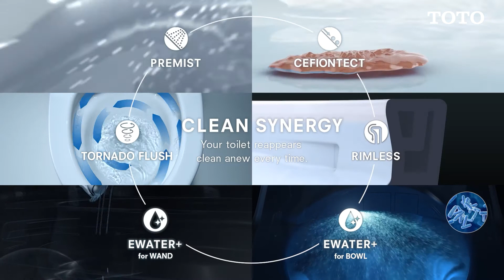โถสุขภัณฑ์ พร้อมฝารองนั่งอัตโนมัติ TOTO WASHLET C2 (TCF23460ATH)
✅ ดีไซน์แบบซ่อนสาย (สายน้ำดีและสายไฟ)
✅ EWATER+ จะถูกส่งออกมาล้างก้านฉีดชำระ ช่วยลดแบคทีเรียและเชื้อโรคโดยไม่ใช้สารเคมี
✅ มีลมเป่าแห้ง สามารถปรับอุณหภูมิได้ ช่วยลดการใช้กระดาษชำระ
✅ สามารถปรับอุณหภูมิของน้ำในการฉีดชำระได้
✅ ก้านฉีดชำระสามารถเคลื่อนไหวขึ้น-ลง เพื่อการทำความสะอาดที่หมดจด
✅ สามารถปรับความแรงของน้ำในการฉีดชำระได้
✅ ฝารองนั่ง สามารถปรับอุณหภูมิได้ มอบความอุ่นสบายในทุกครั้งที่ใช้งาน
✅ ระบบกำจัดกลิ่นภายในโถสุขภัณฑ์ทำงานอัตโนมัติในระหว่างการใช้งานทุกครั้ง หมดกังวลเรื่องกลิ่นไม่พึงประสงค์
✅ สามารถควบคุมฟังก์ชันต่างๆ ได้อย่างง่ายดายด้วยแผงควบคุมด้านข้าง
✅ ละอองน้ำฉีดพ่นเคลือบบนพื้นผิวของโถสุขภัณฑ์ก่อนการใช้งาน ช่วยลดการเกาะติดของคราบสกปรก
✅ การเคลือบพื้นผิวของสุขภัณฑ์ให้มีความเรียบลื่น ลดการเกาะติดของคราบสกปรก
✅ ระบบชำระล้างทำความสะอาดด้านในโถสุขภัณฑ์หมดจดรอบทิศทาง 360 องศา แม้ใช้น้ำในปริมาณน้อย ช่วยประหยัดน้ำ
✅ โถสุขภัณฑ์แบบขอบโถไร้ขอบ ทำให้คราบสกปรกเกาะติดยากและง่ายต่อการทำความสะอาด